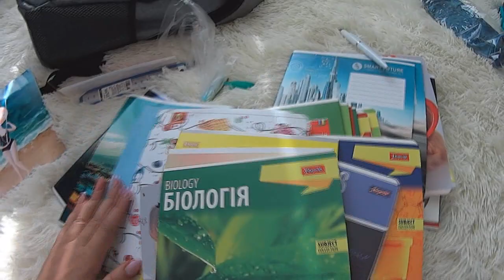1 СЕНТЯБРЯ - ПРАЗДНИК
День знаний. Покупки к школе. Отдых семьей.